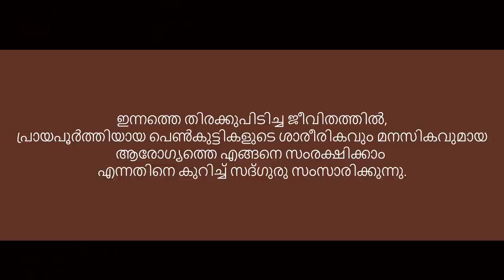PCOD സ്ത്രീകളുടെ ആരോഗ്യ സംരക്ഷണം | Women's Health tips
കഴിഞ്ഞ കുറച്ചു ദശകങ്ങളായി പെൺകുട്ടികളിൽ പ്രത്യുല്പാദനസംവിധാനവുമായി ബന്ധപ്പെട്ടു പല പ്രശ്നങ്ങളും കണ്ടു വരുന്നു. ഇതിനൊരു പ്രതിവിധി എന്താണ്?